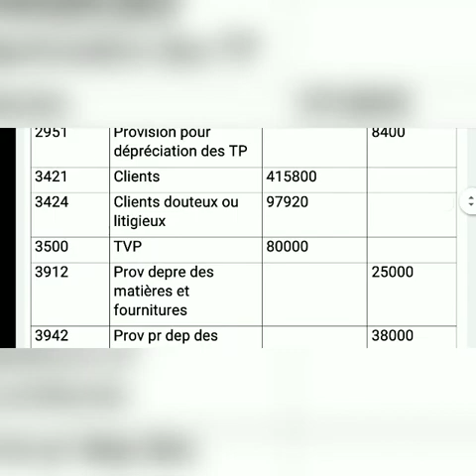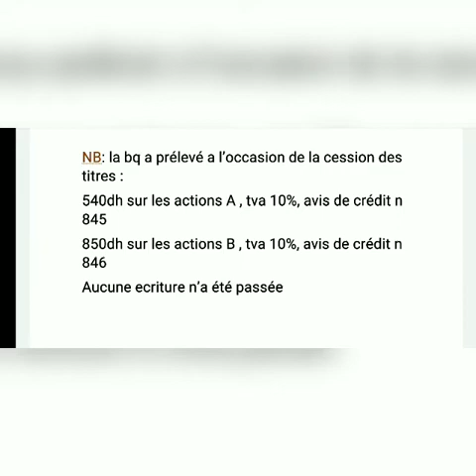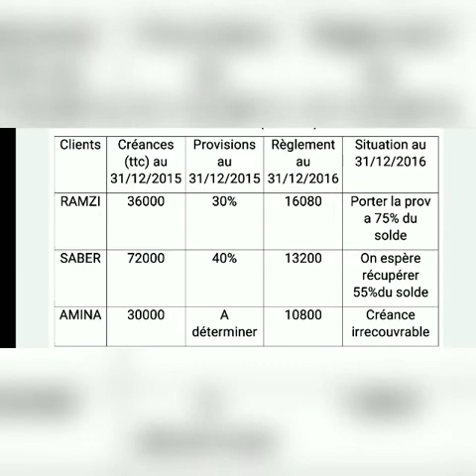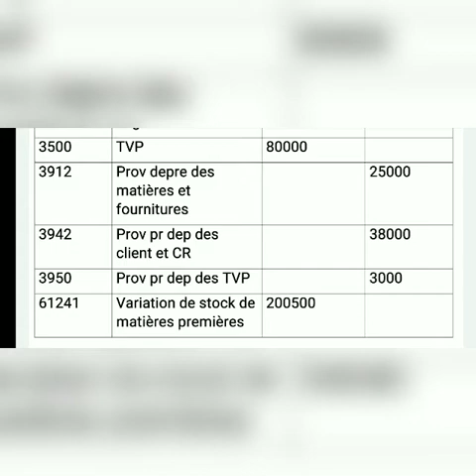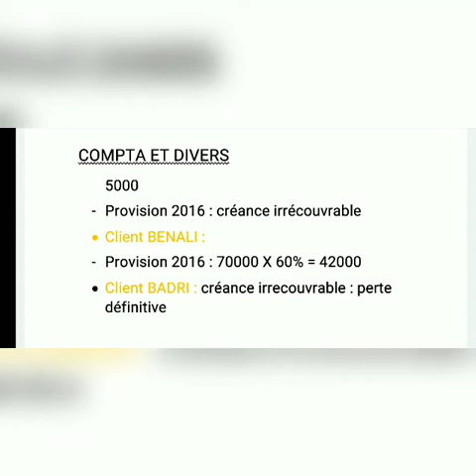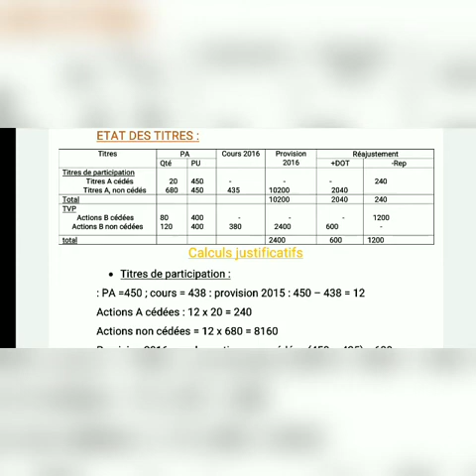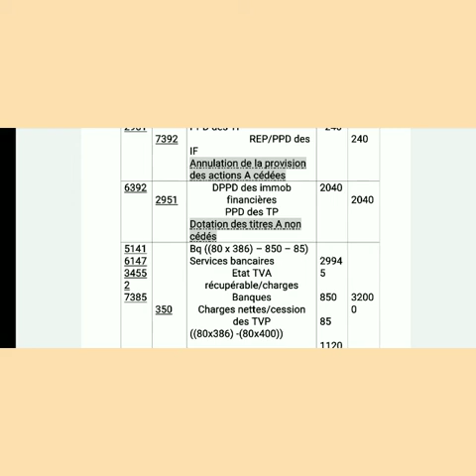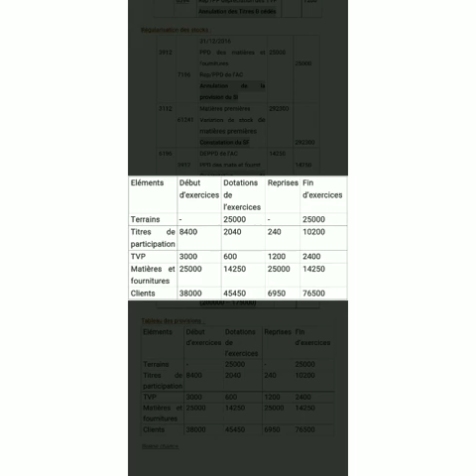Les provisions : EXERCICE DE SYNTHÈSE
مرحبًا بكم في قناتي 🤗 ضع أسئلتك في التعليقات